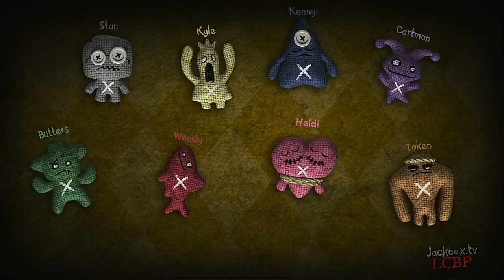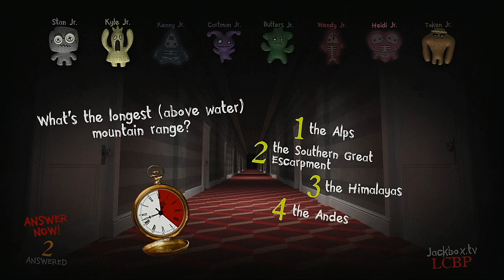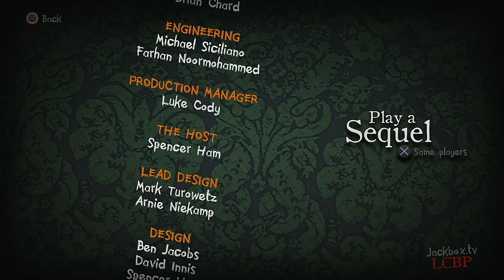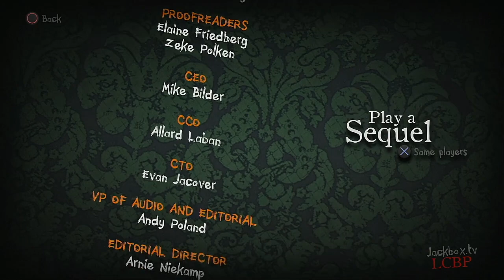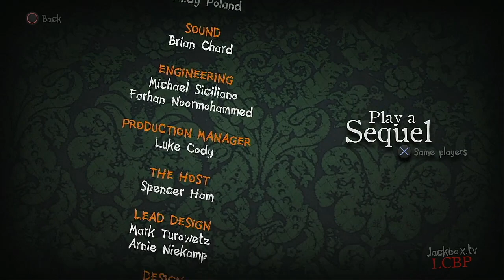Trivia Murder Party 2 Episode 25 South Park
Had to do a double-dose cause the first one went south real fast.